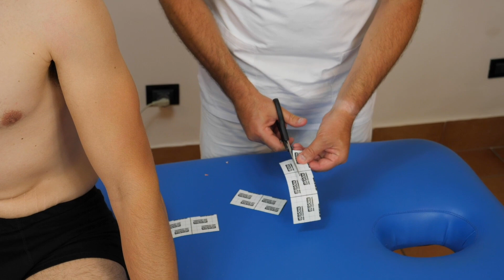Kinesiotape Codo: Curso Gratuito | Bursitis Olecraniana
En este video, te mostramos cómo realizar correctamente el kinesiotape para el codo, ideal para tratar la bursitis olecraniana.

🎗️ Lista de videos sobre el Kinesiotape

Revisa el siguiente enlace para acceder a nuestro curso Miofascial Eficaz